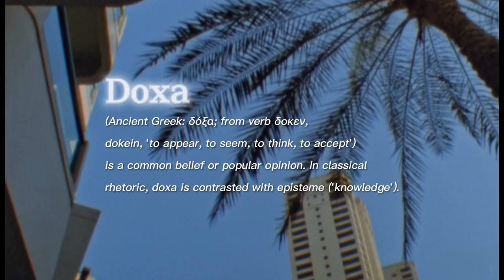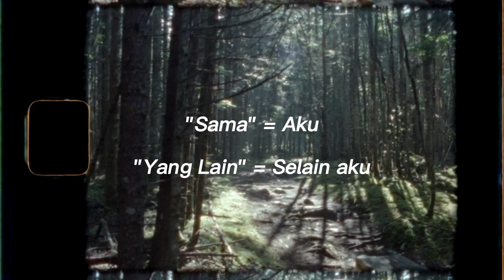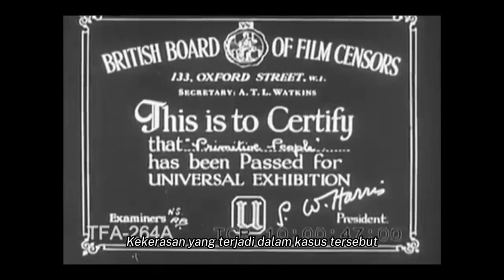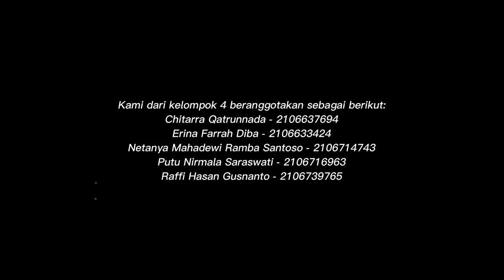Analisis Fenomenologis Pembataian Kaum Aborigin menggunakan Teori 'The Other' Emmanuel Levinas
Berikut merupakan hasil video kami untuk pemenuhan tugas akhir semester MK Fenomenologi. Kami mengangkat isu genosida yang dilakukan bangsa eropa terhadap kaum aborigin. Kejadian tersebut berlangsung sekitar tahun 1824 sampai 1908.

Kami berusaha mengkaji fenomena ini melalui teori Levinas mengenai 'Yang Lain' (The Other). Kami mengamati bahwasanya terdapat distorsi dalam moralitas bangsa eropa pada saat itu, yakni kekeliruan mereka dalam memandang wajah 'Yang Lain'. Menyebabkan abainya mereka terhadap tanggung jawab untuk menghargai "Yang Lain".

Kelompok 4 beranggotakan:
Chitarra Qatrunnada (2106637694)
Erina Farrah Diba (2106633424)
Netanya Mahadewi Ramba Santoso (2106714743)
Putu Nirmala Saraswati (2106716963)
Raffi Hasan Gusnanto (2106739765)